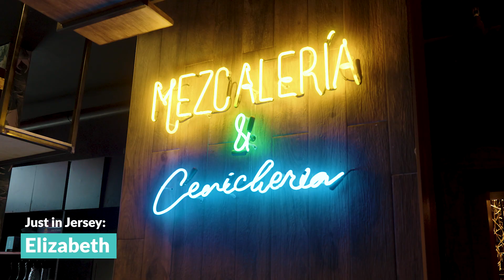Eat around the world in Elizabeth, N.J.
An international food paradise awaits when you visit Elizabeth. Here are some iconic spots to check out. Which one will you hit up first?